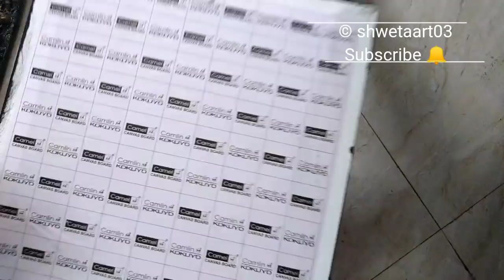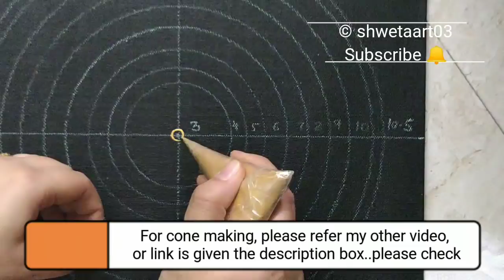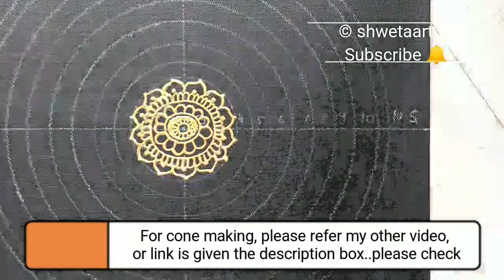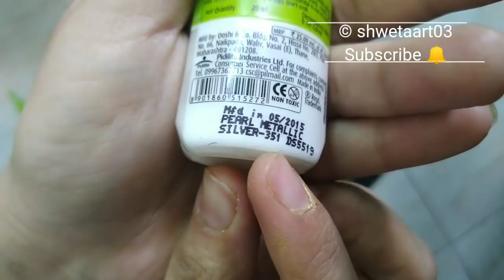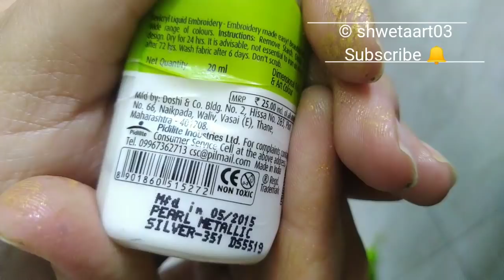Mandala using cone #38- full video tutorial by shwetaart03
This video contains full tutorial about cone mandala art.

Material used and their links:
For Indians:
Flash acrylic American gold paint
Flash acrylic gold plus paint
Liquid embroidery
Dotting tools:
1) Nail stylus
2) Bamboo crochet hooks
Transparent plastic wrap for cone

Links for people lives outside India “United States Amazon”:
1) Dotting tools:
2) White charcoal pencil
3) Plastic Ruler
4) Eraser

5) Fevicryl 3D outliners
6) 3D acrylic outliners

For any queries and purchasing my art, please visit my facebook page..